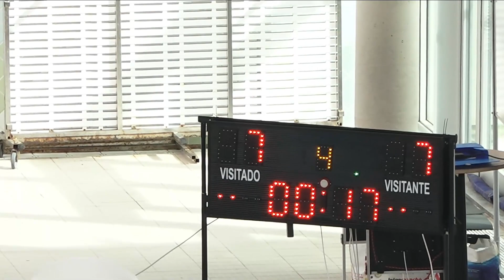2023 04 29 PoloAquaticoA1 Feminino CFPvsSLB